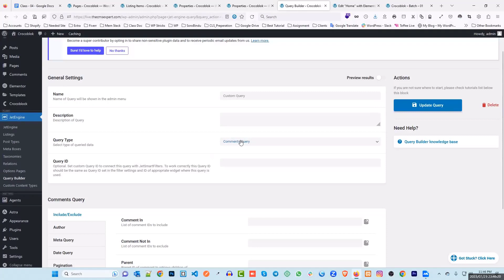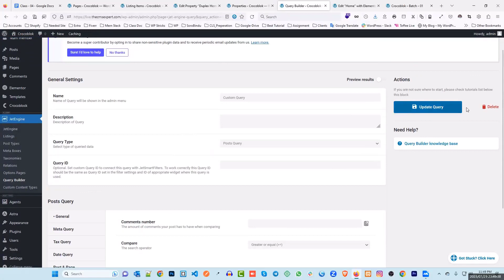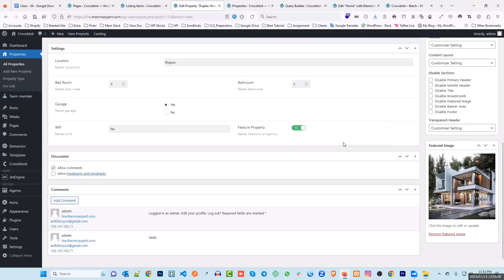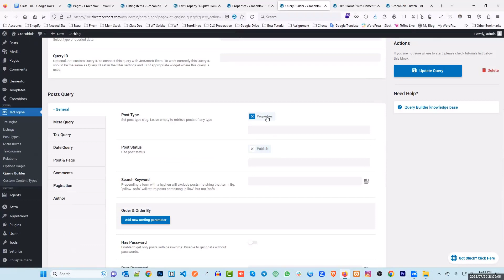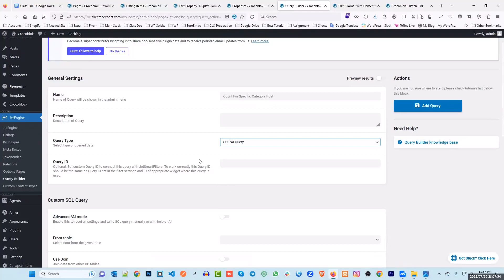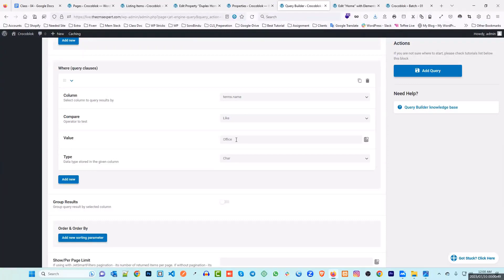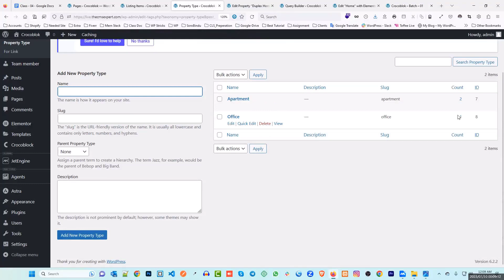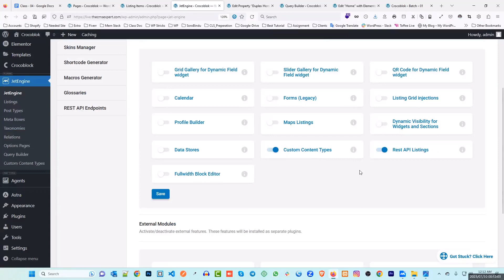Crocoblock | Jetengine | Live Projects | Live Class | Premium Course | Bangla | Ariful Islam Noyon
✅ Live Website Link (For Registration)

ধন্যবাদ।